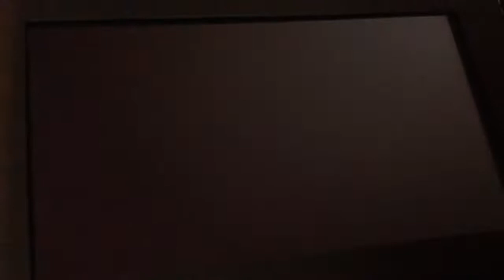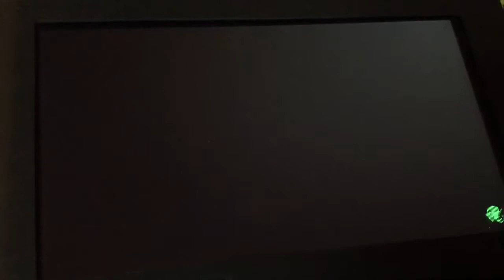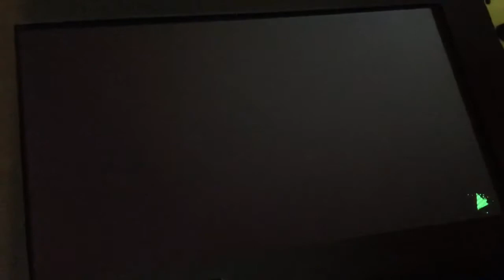Watch Me Play: Splatoon 2 Part 221